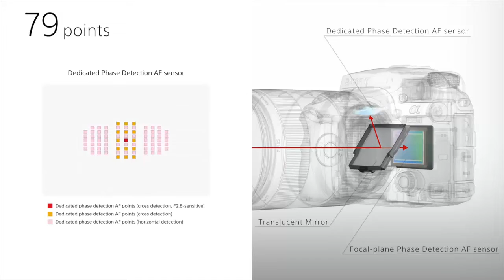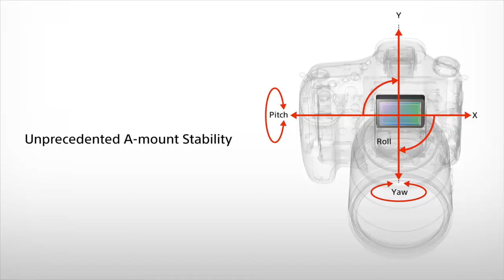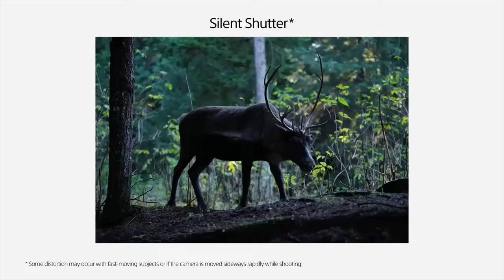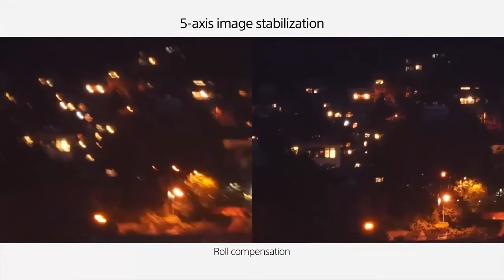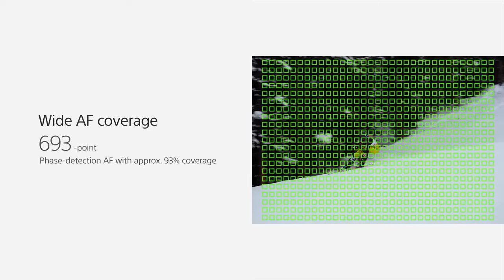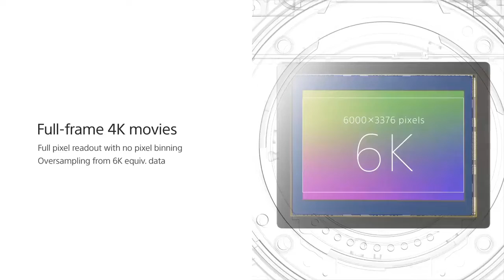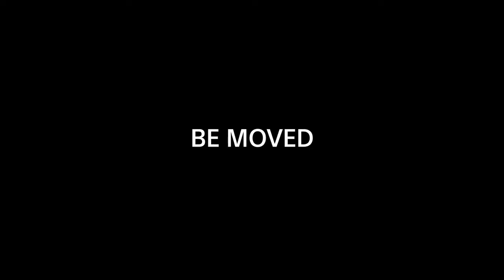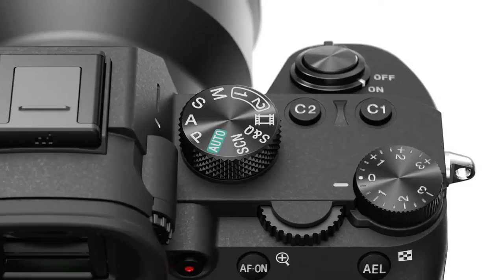Top 5: Best Sony Camera 2022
1. Sony A7 III
2. Sony A9
3. Sony A6000
4. Sony A7R III
5. Sony A99 II